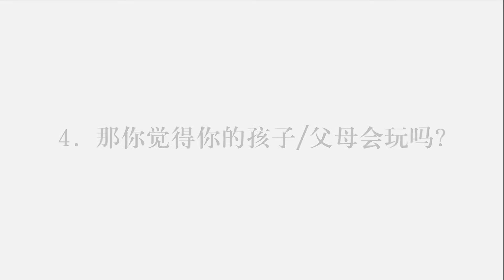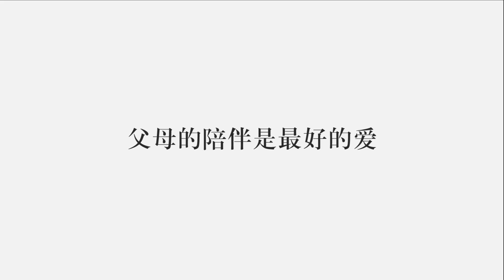我们的童年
玻州佛友菁英協會 Perlis Buddhist Elite Society.

回忆起那美好的时光，每个人的心中都会涌起快乐的喜悦。
童年，总是那般的令人回味无穷。

孩子一生的幸福源于童年的回忆。
而父母的陪伴，是給于孩子童年最好的禮物。